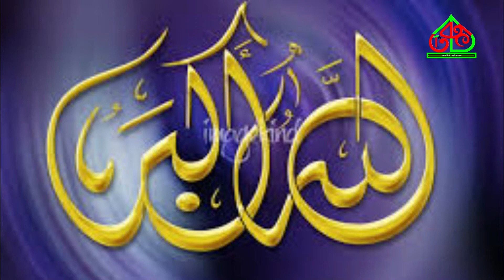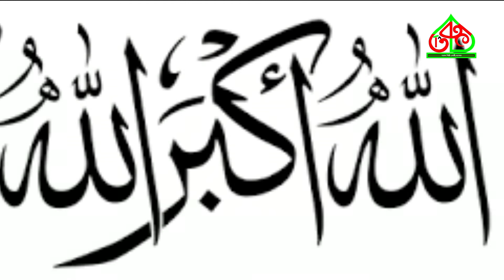Jatona Vabi Ami Taro - যত না ভাবি আমি তারো।। তরঙ্গ শিল্পীগোষ্ঠী, যশোর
keywored-
Jatona Vabi Ami Taro
যত না ভাবি আমি তারো
তরঙ্গ শিল্পী গোষ্ঠী, যশোর